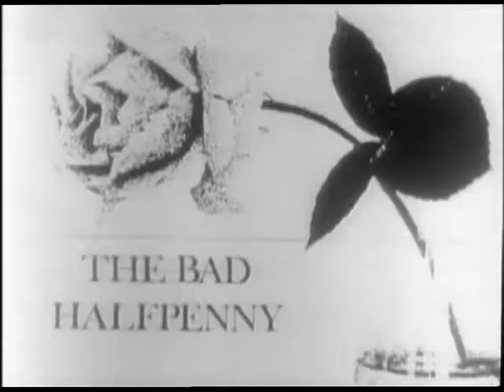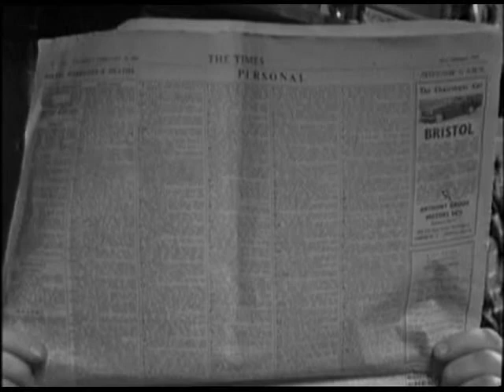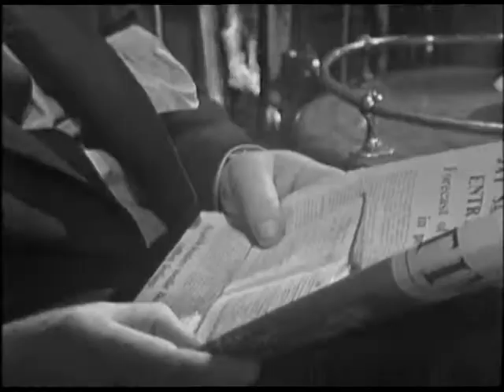Mr Rose Series 1 Episode 8 (1967) The Bad Halfpenny